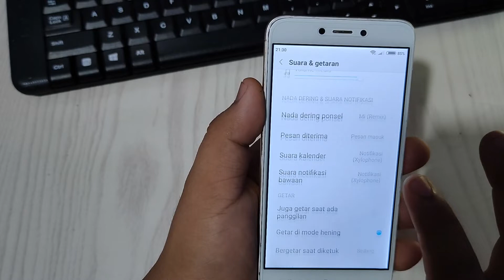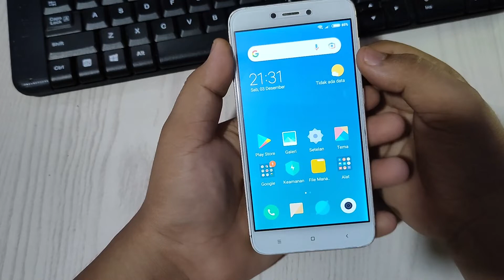Cara aktifkan atau matikan suara saat Screenshot layar Di Hp Xiaomi Redmi 4X terbaru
Tips dan Triik Hp Xiaomi